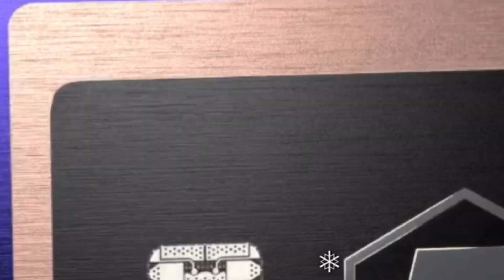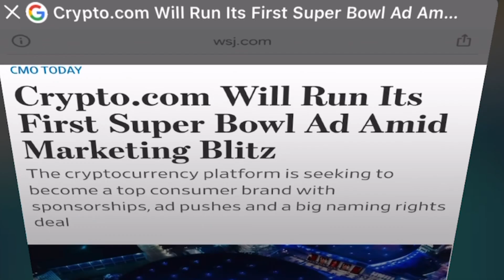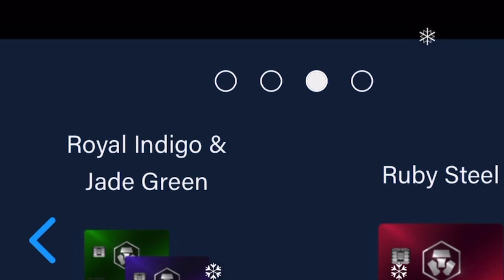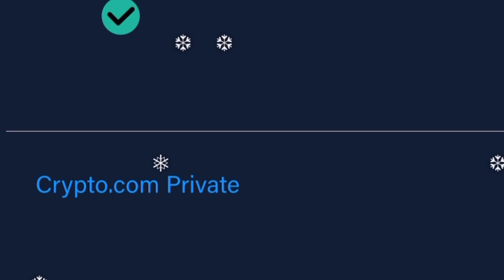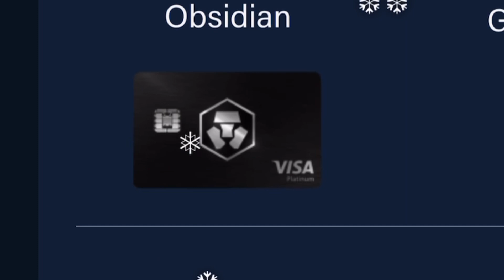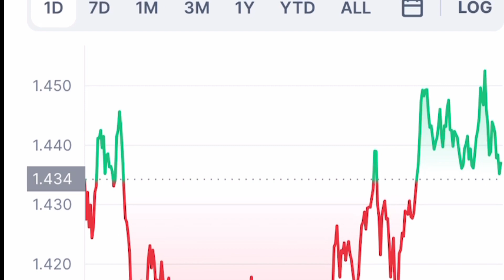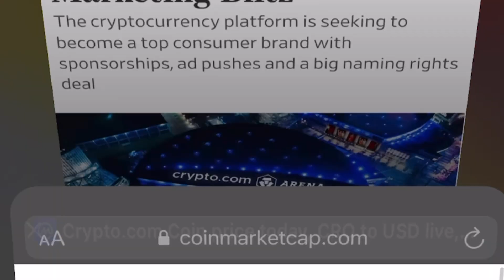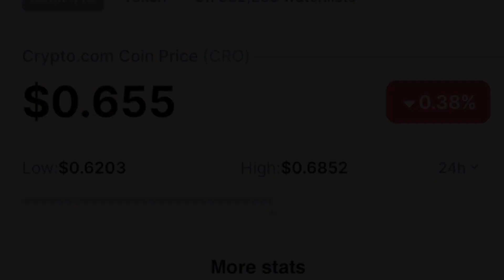Crypto.com CRO to $5.00+ ?!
to sign up for Crypto.com and we both get $25 USD :)

I am Not a financial advisor please invest at your own risk. ￼

1:23 NEWS
3:40 CRYPTO CARDS
10:30 Price predictions/￼numbers
15:08 Topping up your card￼ problems￼￼